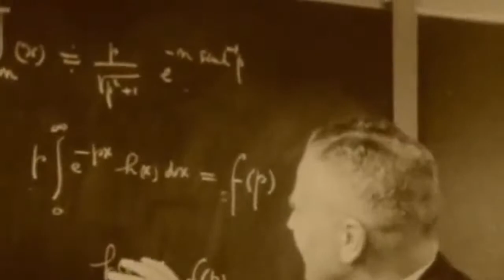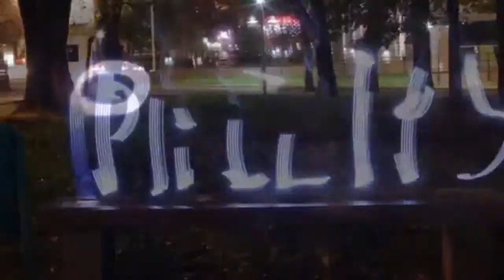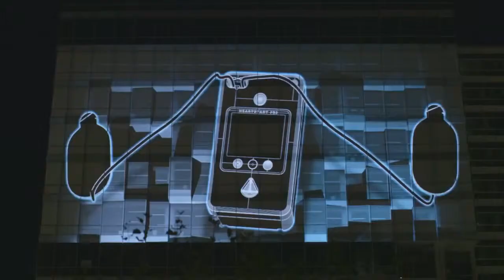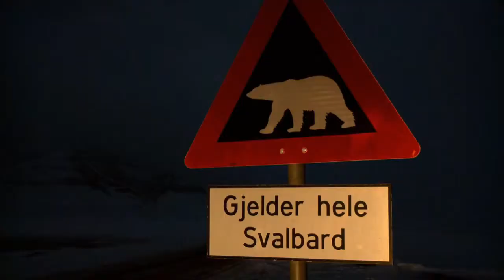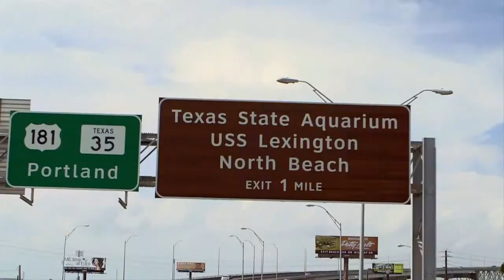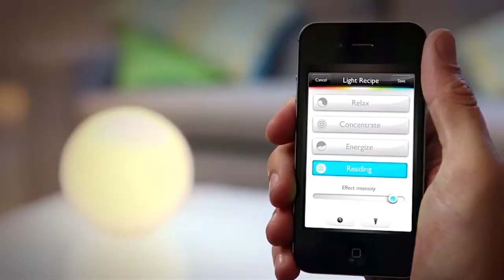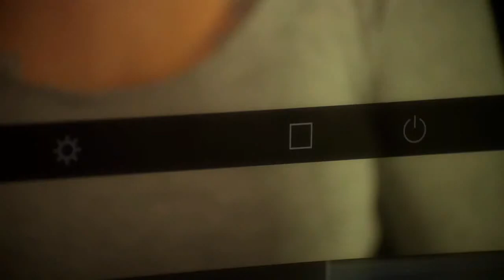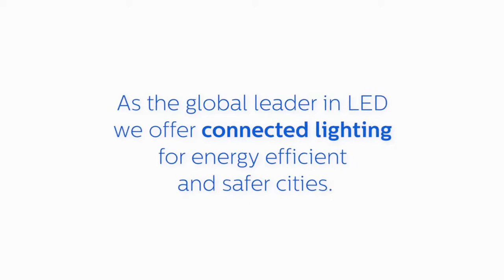Philips Innovation And You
Collection of various videos by PHILIPS Lighting - Innovation and You